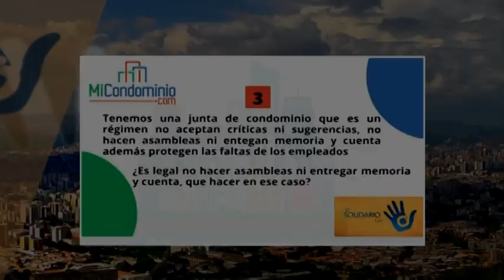¿Es legal no hacer asambleas ni entregar memoria y cuenta, que hacer en ese caso?